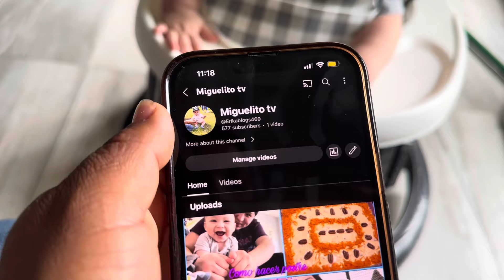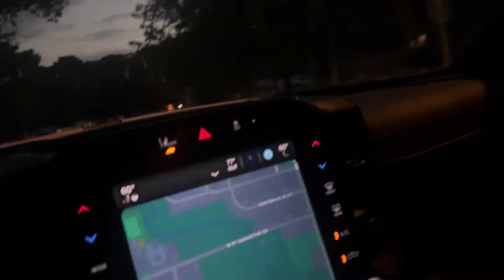‼️UNA EXPERIENCIA MUY BONITA MIRANDO EL ECLIPSE, HABLO LA VERDAD SOBRE MI VIDA PERSONAL QUE PASO⁉️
⁠​⁠@pin8blogs487 paso día con mi hijo les platico muchas cosas personales espero apoyen a miguelito TV 📺 en su nuevo proyecto de vida
Siempre estaremos apoyando a miguelito